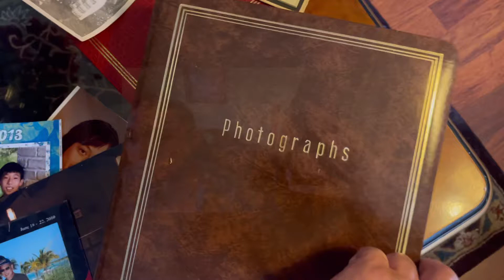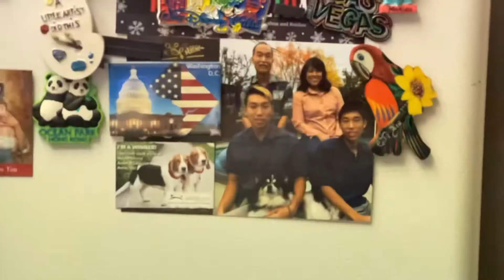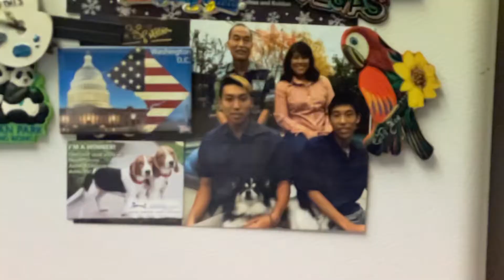About Family ( by Jared Watanabe )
When I was visiting my family my nephew Jared had come to visit me at my parents home ( he had his guitar with him and was singing songs he knew .. Elvis , Beatles ect) so I asked him if he knew any songs about family so I could make an instagram video featuring him and a series of pictures from the family album ( I’ve been in the nostalgic mood these past years)  For a moment we entertained the idea of the iconic disco song ‘We Ate Family’ until Jared said .. I can make pne up…and in maybe less than half an hour a song was born on the stairwayof the house  I grew up in since  the summer before the 5th grade.. and we recorded a little video shortly after .. the footage used in the video of family are mostly from family portrait session and my.visits home.. and they were sores somewhere in my phone.. or i looked around my parents house or in photo albums and took images of pics from there.. you can’t document a full flavor of the family from one so g in a video based of of this, but I think it turned out to be a sweet memoir of a video regardless.